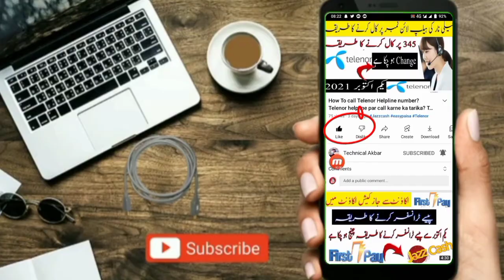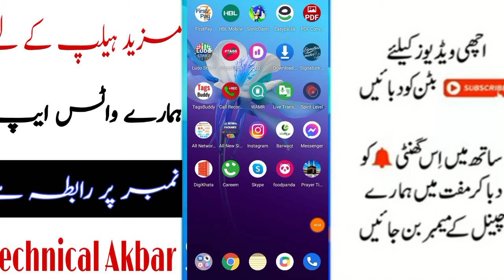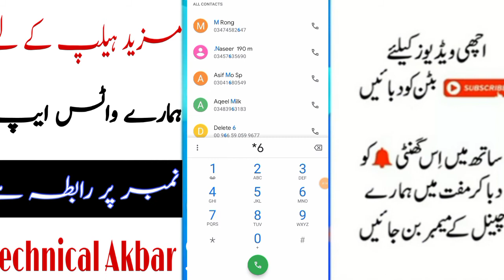Ufone weekly SMS package 2022? Ufone massage package 7 day ? ufone SMS package code